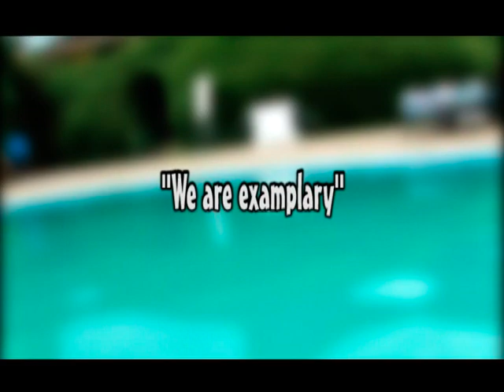Kulaa Raah by Vocal Stars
A newly established Musical group namely Vocal Stars in Westnile, singing in majorly 3 languages, i.e: English, Swahili & Lingala, they Produced the Video from Benchmark Digital Production, P.o box 236 Arua, Email: .
We are located in Arua at KKT Center Room No. C215